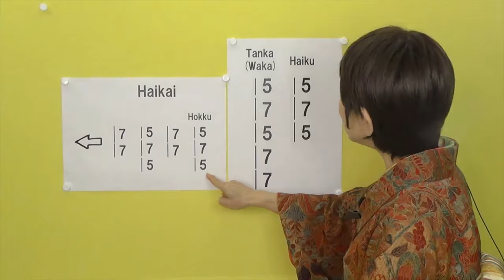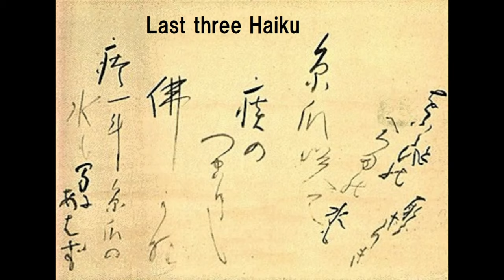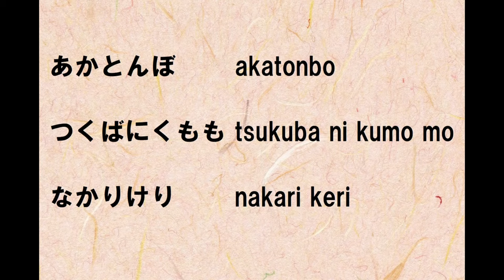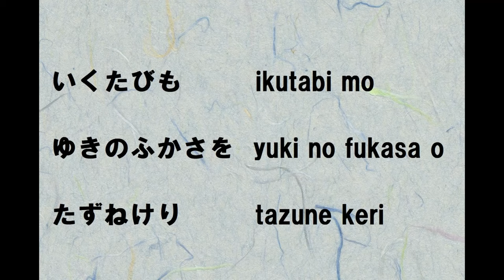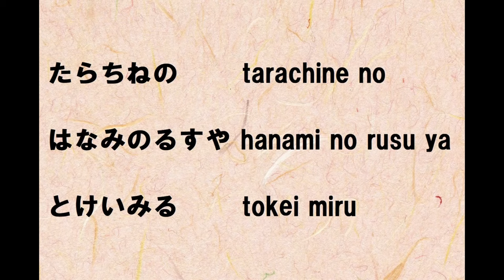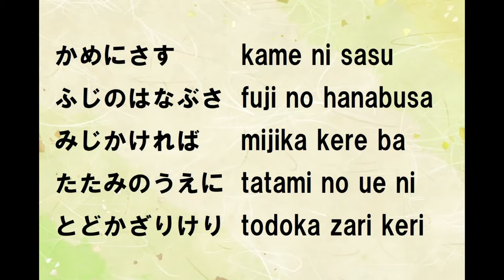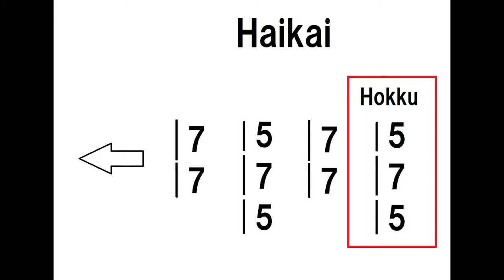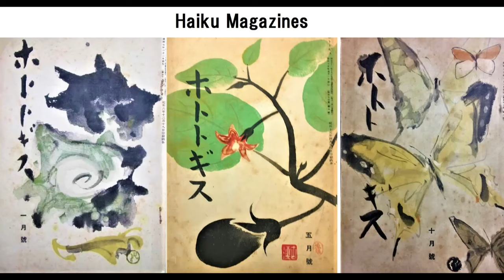Masaoka Shiki - Innovator of Modern Haiku & Tanka Japanese Poetry（正岡子規／俳句・短歌）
During his 34 years of life, including last six years as a bedridden poet, Masaoka Shiki devoted himself fully to the innovation of Haiku (5-7-5 syllables )and Tanka poetry (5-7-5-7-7 syllables).

8:22-25 Japanese baseball Hall of Fame Museum by KURE